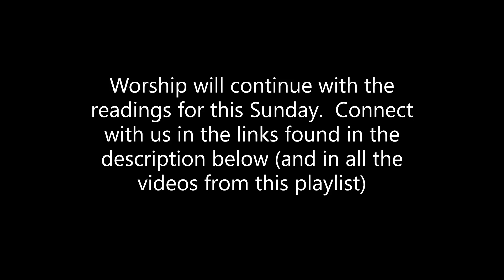March 22 Good Shepherd Lutheran Church Worship, Opening Hymn, Here I Am To Worship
Part of Good Shepherd Lutheran Church, Elizabeth City, NC's worship on March 22; broadcast on this medium due to the need for social distancing during the COVID-19 global pandemic.

Special thanks to all of our volunteer musicians who came in on a beautiful Saturday afternoon to facilitate worship on Sunday morning, March 15, 2020.

If you tithe electronically, thank you.  If you don't and you want to, or if you stumbled onto us and feel moved to support the work for the sake of the Gospel being done at Good Shepherd, one time gifts are both accepted

First Line: Light of the word you stepped down into darkness
Title:         Here I Am To Worship
Author:         Tim Hughes
Used by permission of CCLI under license # 11148810